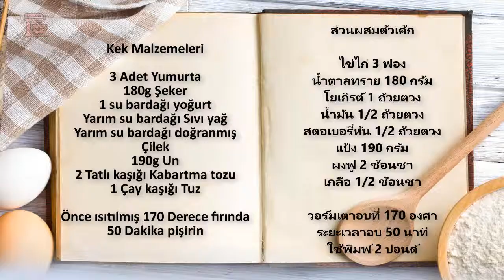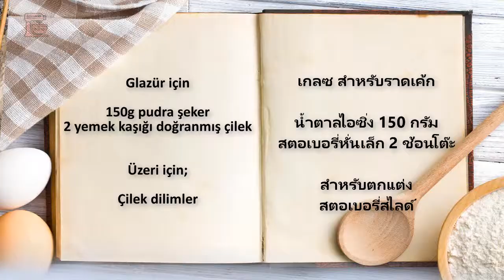เค้กโยเกิรต์สตอเบอรี่ Çilekli yoğurtlu kek Fresh Strawberry Bundt Cake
Çilekli kek เค้กโยเกิรต์สตอเบอรี่ Fresh Strawberry Bundt Cake
 yoğurtlu kek

ส่วนผสมตัวเค้ก

โยเกิรต์ 1 ถ้วยตวง
น้ำมัน 1/2 ถ้วยตวง
สตอเบอรี่หั่น 1/2 ถ้วยตวง
แป้ง 190 กรัม

วอร์มเตาอบที่ 170 องศา
ระยะเวลาอบ 50 นาที
ใช้พิมพ์ 2 ปอนด์

เกลซ สำหรับราดเค้ก
สตอเบอรี่หั่นเล็ก 2 ช้อนโต๊ะ

สำหรับตกแต่ง
สตอเบอรี่สไลด์

Kek Malzemeleri

3 Adet Yumurta
180g Şeker
1 su bardağı yoğurt
Yarım su bardağı Sıvı yağ
Yarım su bardağı doğranmış Çilek
190g Un
2 Tatlı kaşığı Kabartma tozu
1 Çay kaşığı Tuz

Önce ısıtılmış 170 Derece fırında
50 Dakika pişirin

Glazür için
150g pudra şeker
2 yemek kaşığı doğranmış çilek

Üzeri için;
Çilek dilimler